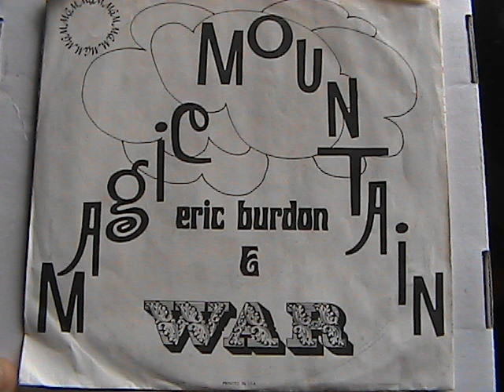ERIC BURDON MAGIC MOUNTAIN MGM RECORDS